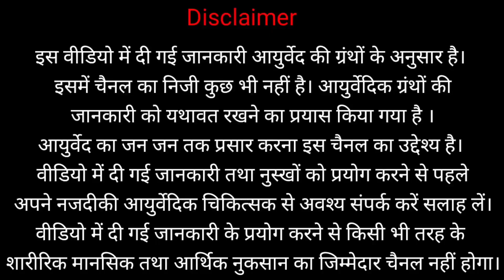Health Benefits of Consuming Turmeric | Top 10 Health Benefits of Turmeric | Curcumin Benefits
नमस्कार
मै विशाल आपका स्वागत करता हूँ अपने यूट्यूब चैनल SANATAN MARG सनातन मार्ग पर

आज की वीडियो में हल्दी के फायदे आयुर्वेद अनुसार जानेंगे किस प्रकार से कौन से रोग में कारगर है और यदि वीडियो जानकारी भरा लगे और लाभदायक हो तो अवश्य साझा करें

Health Benefits of Turmeric (Curcumin), How Prevent From Many Disease and also From Cancer

 धन्यवाद

OTHER VIDEO PLAYLIST/ (अन्य वीडियो समूह सूची ) :-